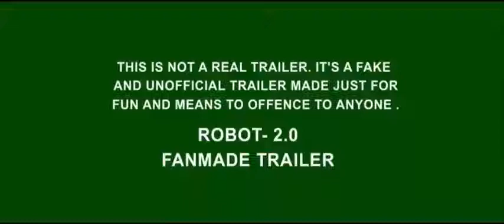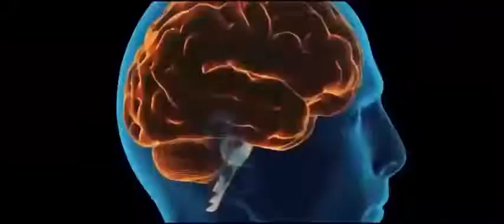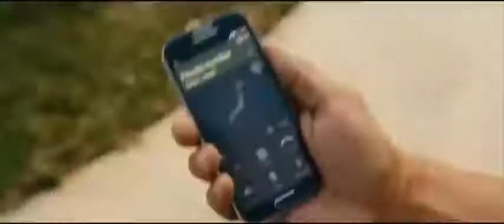Robot 2 full song 2018